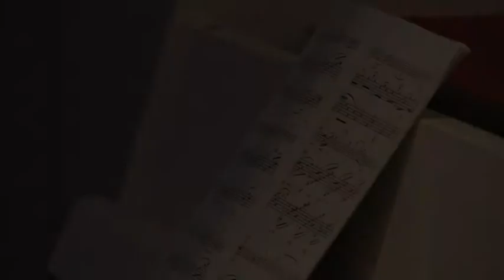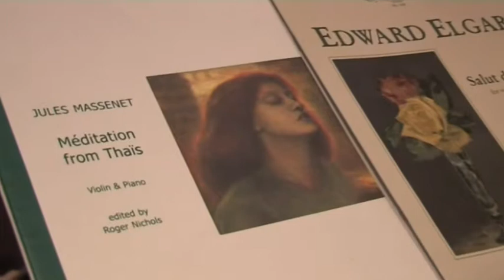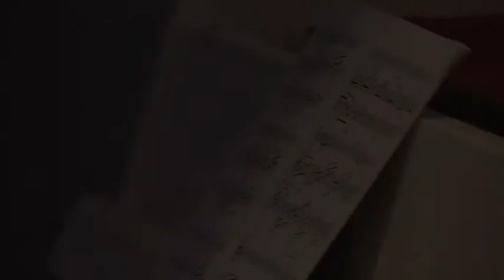Cineac Noord - Vioolconcert Waerschut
Tijdens een van de zondagmiddagconcerten in de Waerschut kon het publiek genieten van een vioolconcert.